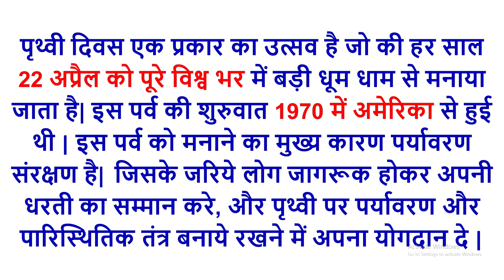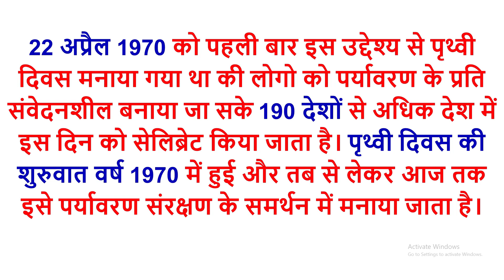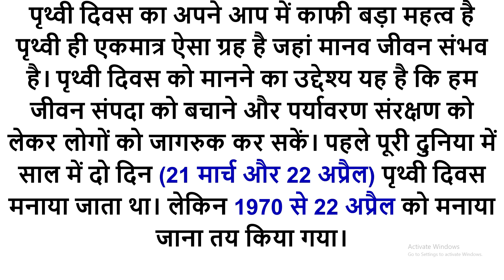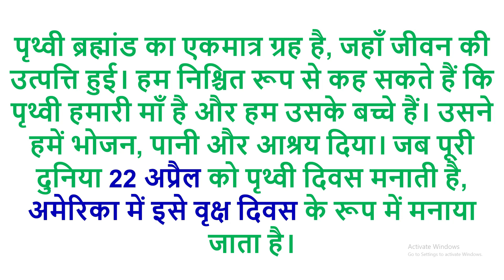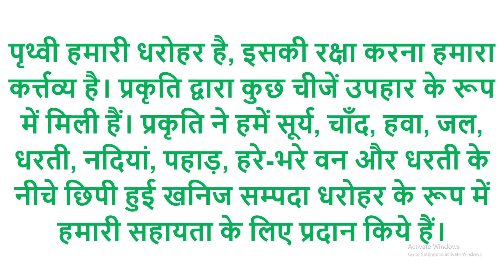पृथ्वी दिवस पर हिन्दी निबन्ध | pritivi diwas nibandh in hindi | world earth day par hindi me nibandh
नमस्कार आज हम जानेंगे पृथ्वी दिवस (Earth Day in Hindi) के बारे में |

पृथ्वी दिवस पर निबंध
Prithvi Diwas Par Nibandh
World Earth Day Essay in Hindi
पृथ्वी दिवस कब मनाया जाता है
पृथ्वी दिवस पर भाषण
पृथ्वी दिवस पर लेख
पृथ्वी दिवस पर विशेष
Speech on World Earth Day in Hindi
पृथ्वी दिवस पर हिंदी लेख
पृथ्वी दिवस पर हिन्दी निबन्ध
पृथ्वी दिवस पर भाषण इन हिंदी
पृथ्वी दिवस कैसे मनाया जाता है
विश्व पृथ्वी दिवस का महत्व
पृथ्वी दिवस का महत्व पर निबंध
पृथ्वी दिवस का इतिहास
world earth day par hindi me nibandh
world earth day nibandh in hindi
hindi essay world earth day
hindi nibandh world earth day
hindi article world earth day
hindi paragraph world earth day
hindi speech world earth day
prithvi diwas par hindi me nibandh
10 lines essay on prithvi diwas in hindi
pritivi diwas nibandh in hindi

आपको हमारे द्वारा लिखा गया पृथ्वी पर लिखा गया यह आर्टिकल पसंद आया है तो आप इसे अपने दोस्तों और परिवार वालों के साथ शेयर कर सकते हैं।